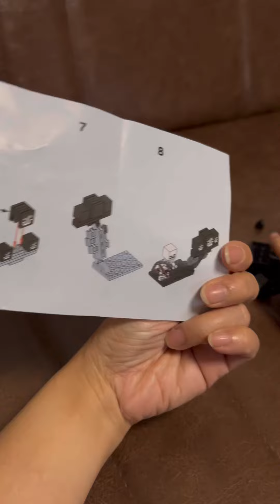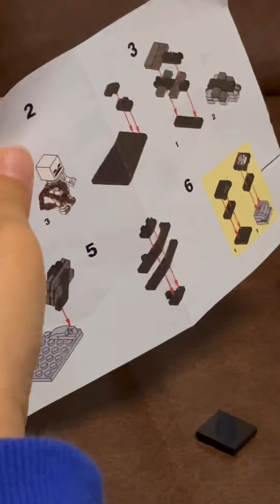Minecraft Things You Can Make With Blocks Pieces witherboss | Gareth plays review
I’m excited about all of the blocks Minecraft ideas …Let's make blocks Minecraft😊
The first see how to build the Wither boss from Minecraft